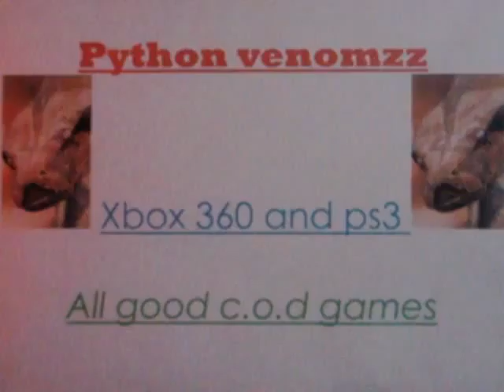amazing tomahawk on array.